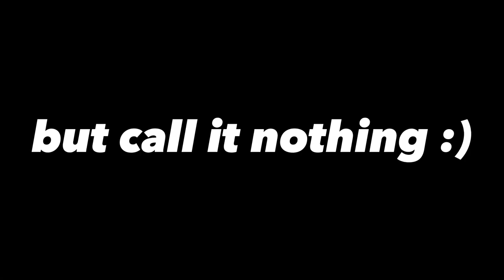happened around thursday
guys btw sorry for not uploading i was busy with family 😔😔